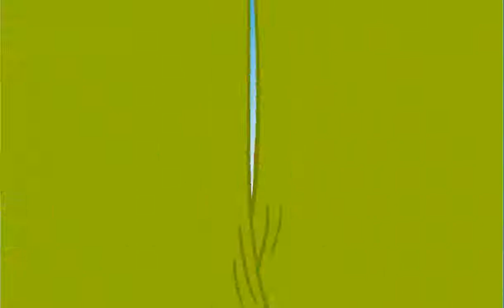Lego Duplo - Ice Cream Adventure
Duplo Legos are fun, and playing them as an app is still fun! Adventure through the countryside, doing quests and favors to earn your very own ice cream! Sharing and learning make this a super good app for kids!

Check it out on the Google Play store.

 I recently added episodes for all the Disney Princesses in the game Palace Pets. Here's a list of all the episodes for this series:

Disney's BIG HERO 6! Watch as I collect bots and battle alongside BAYMAX, HONEY LEMON, HIRO HAMADA, GOGO TOMAGO, FRED, and WASABI!